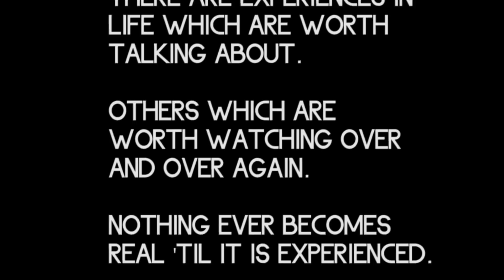Krakow 2013 - The Movie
A short movie filmed during our holiday in Krakow, Poland in 2013. They say 'what happens in Vegas stays in Vegas' well I say 'what happens in Krakow won't stay in Krakow'... :)

Starring: Charlton Agius, Ryan Theuma, Clayton Sammut, Giovanni Galea